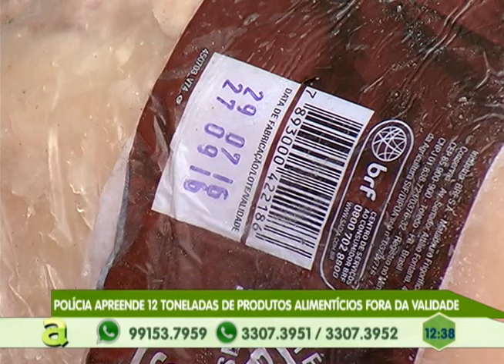Polícia apreende 1 Adolescente e Prende 9 pessoas em Parintins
05º BLOCO AGORA 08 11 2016 - Polícia apreende 1 Adolescente e Prende 9 pessoas em Parintins